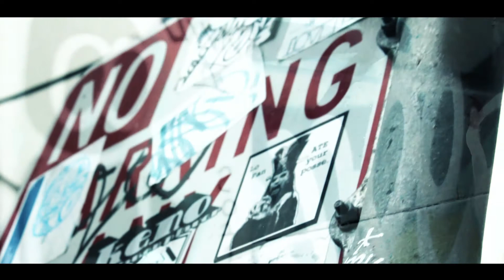SHOW OFF - KOOL GUY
"SHOW OFF" by KOOLGUY produced by So Sincere.

Visuals by: Double O Films of 4DUBENT.